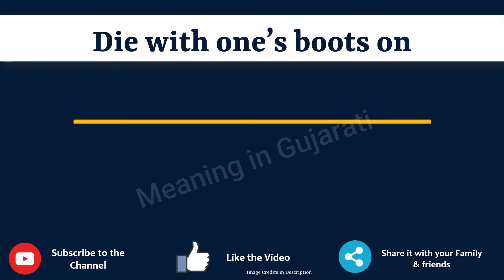Die with one’s boots on Meaning in Gujarati | Die with one’s boots on નો અર્થ શું છે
આ વિડિયો માં તમે Die with one’s boots on Phrase નો Gujarati માં અર્થ સમજશો અને એની સાથે Die with one’s boots on phrase નું pronunciation પણ શિખશો. એટ્લે કે તમે Die with one’s boots on phrase ના meaning ની સાથે સાથે એ પણ શિખશો કે Die with one’s boots on ને કેવી રીતે બોલાય, Die with one’s boots on ને બોલવાની સાચી રીત કઈ છે.

તો બસ એક મિનટ માં શીખો Die with one’s boots on શબ્દ ને.

Lets learn Gujarati Meaning of Die with one’s boots on in detail

Die with one’s boots on ને examples થી સમજીએ

Die with one’s boots oninGujarati